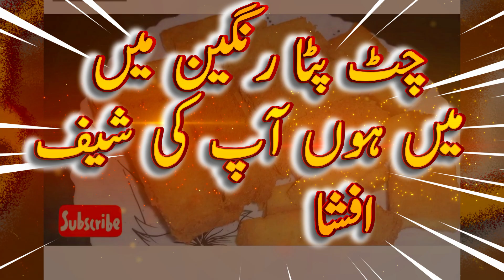Crispy Dry Cake Rusk Recipe | Homemade Easy Cake Rusk better than Bakery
Cake rusk is a delicious treat that you can enjoy with your morning or evening tea or coffee. It is a double-baked cake that is crispy on the outside and soft on the inside. In this video, I will show you how to make homemade cake rusk that is better than bakery.

You will love this cake rusk recipe because it is:

Easy to make with simple ingredients
Versatile and customizable with different flavors and toppings
Perfect for storing and snacking
Healthy and nutritious as it contains eggs, butter, and flour
Cake rusk is also a great way to use up leftover cake or bread. You can make cake rusk from any kind of cake, such as vanilla, chocolate, carrot, or banana. You can also add nuts, seeds, dried fruits, or chocolate chips to your cake rusk for extra crunch and flavor.

In this video, I will show you step by step how to make cake rusk from scratch. You will learn how to:

Prepare the cake batter
Bake the cake in a pan
Cut the cake into slices
Bake the slices again until golden and crisp
You will also get some tips and tricks on how to make the best cake rusk ever. So, what are you waiting for? Grab your ingredients and let’s get started!